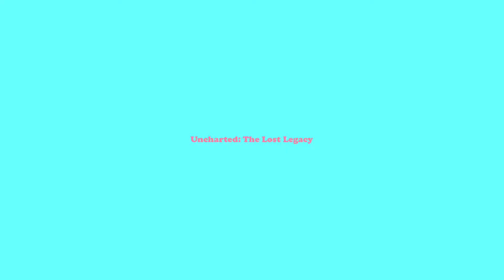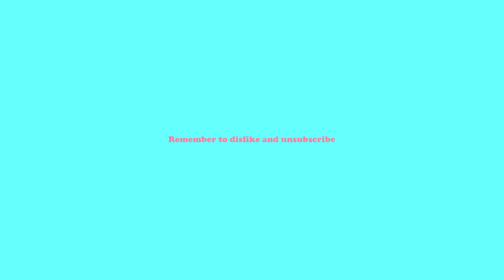Uncharted The Lost Legacy: It's Muh Boi!! - Part 15 - THICCBOIS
we play uncharted boi